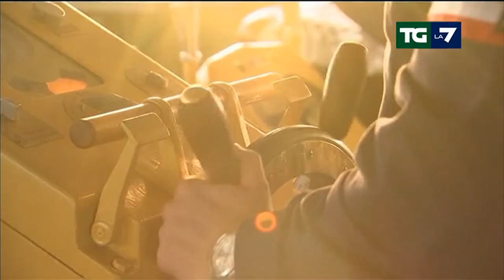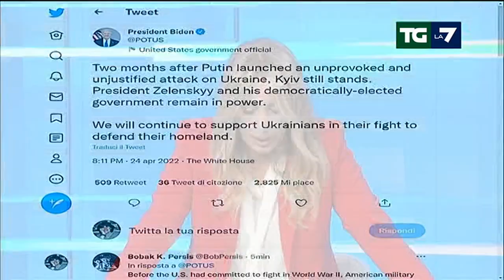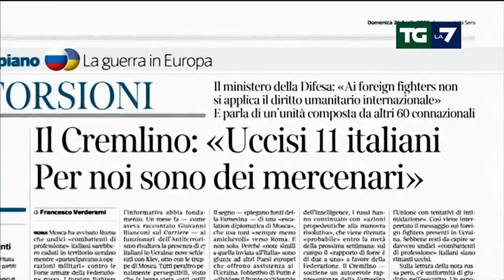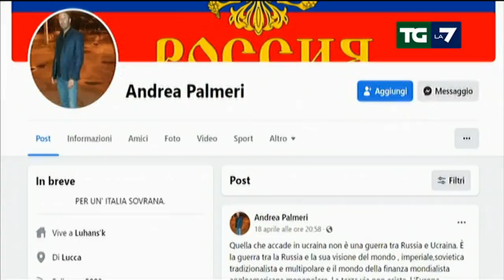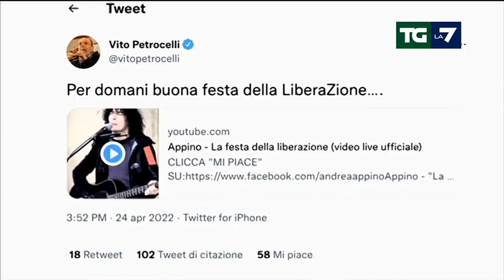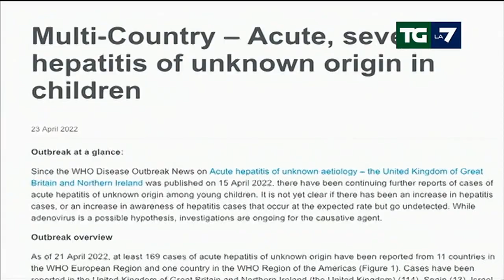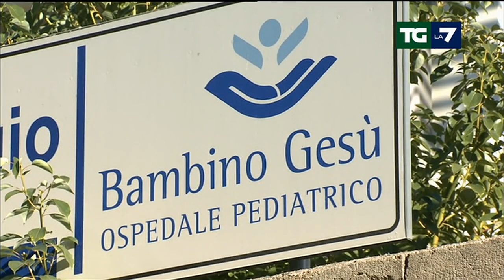Edizione delle ore 20.00 del 24/04/2022